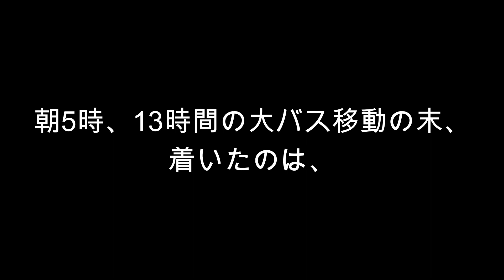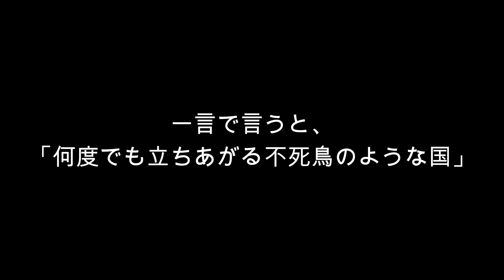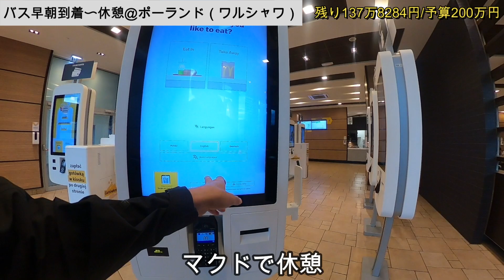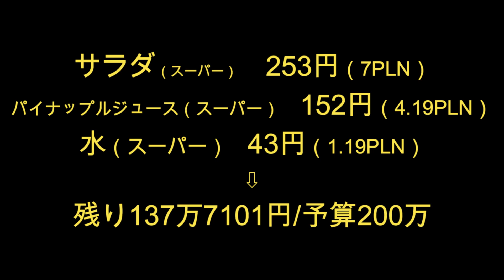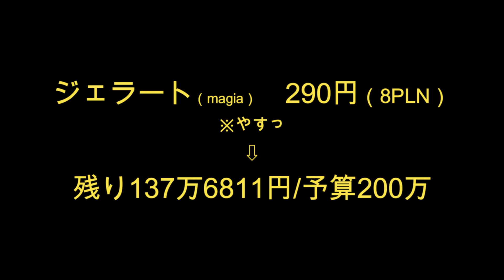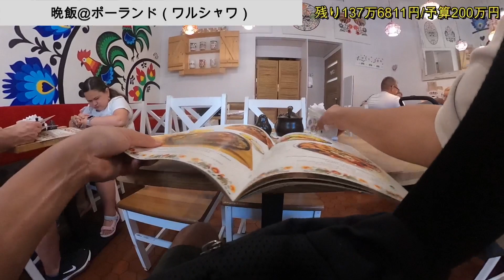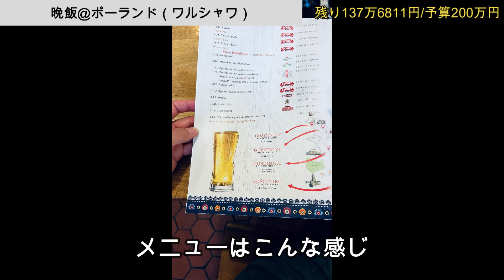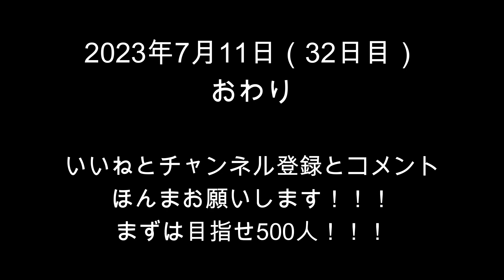【国解説！観光にええ国】飯美味い＆ヨーロッパの雰囲気＆物価安いからおすすめ。ポーランド#1(ワルシャワ)【世界一周32日目(ヨーロッパ周遊編)】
世界一周32日目
10カ国目ポーランド（ワルシャワ）
撮影日：2023/07/11(火)
通貨：1PLN=36.2円で計算
※7/11クレカレート
カメラ：GoProMAXとiPhone
編集ソフト：フィモーラ